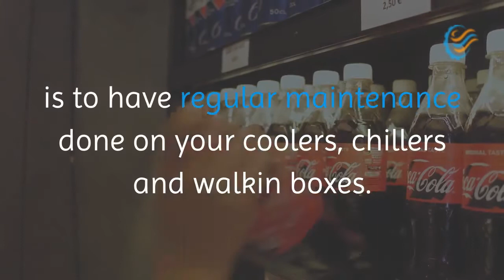Commercial Walk In Freezer Repair In Your Area Of Long Island NY-Refrigeration Repair Services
Commercial Refrigeration Repair Pros
445 Broadhollow Road
Melville, NY
11747

The Way In Which Your Walk-In Freezer Functions

Understanding your walk-in freezer will save you money and frustration. Lots of refrigeration issues are caused by not being aware of the function of industrial refrigeration equipment.
The fundamental cycle of cooling and warming is the same as with a walk-in cooler. The walk-in freezer within this example comes on at 0 degrees Fahrenheit and goes until the box pulls down to -5 degrees.

The condensing unit then shuts down. The hot air from the door opening up, heat gain through the wall structures and from the product. Whenever the temp hits 0 degrees, the condensing unit begins once again to repeat the cycle.

The evaporator fan functions during the course of the cooling and warming phases explained above. The fans do not operate if the box is too warm or the unit is in thaw.

The Large Variation between Coolers and Freezers

The air in a cooler is warm enough to defrost the evaporator during the course of the off cycle. If the air temperature level in the box is under 35 degrees, a timer will need to be used to provide appropriate defrost. The condenser is cut off, and the evaporator fans still function.
In a freezer, the air is far too cold to thaw the evaporator. A defrost clock cuts the condenser off and starts up electrical heaters. A number of units utilize hot gas to defrost the coil.

The evaporator fans are off during the defrost cycle. Immediately after the defrost, the cycle finishes, and the fans are delayed until the evaporator coil has cooled off. This prevents the water from the melted freeze from being blown inside the walk-in freezer.

If the thermostat on a cooler is turned too low, the evaporator will freeze. The heaters on a freezer stop this from taking place. You may turn the temperature as low as you would like too.

What You Need To Understand Regarding Your Walk-In Freezer

The air in the box could warm during defrost, primarily if there is nothing product in the freezer. The item temperature level should not rise.

If the box is warm and the evaporator fans are shut off, check to see if the item is still frozen solid. Then provide the defrost cycle enough time to end. If the unit does not actually begin cooling, something is amiss. You can easily decrease your repair costs by contacting an expert commercial walk-in freezer service technician.